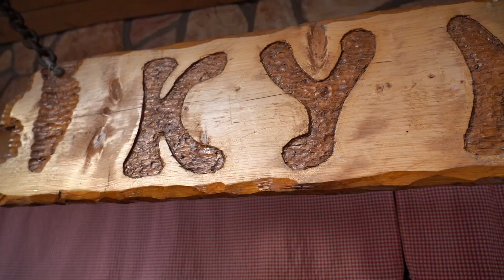Stefan & Dragica / Wedding Story